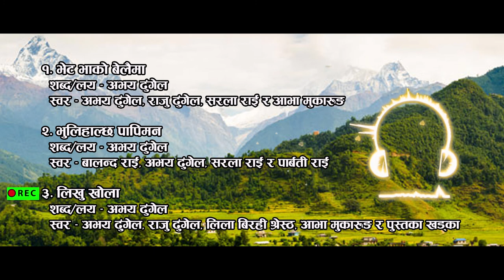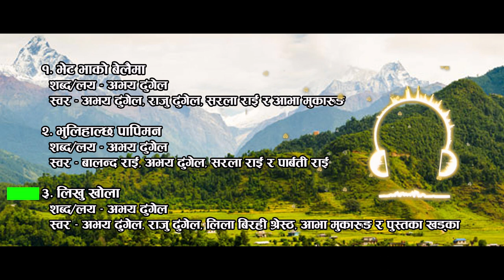Purbeli lok git -Abhay Dhungel